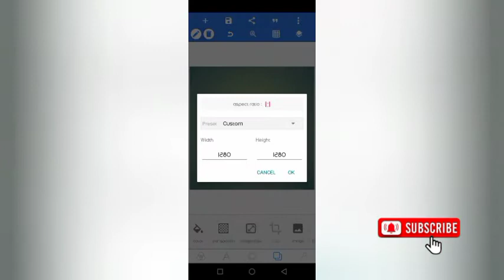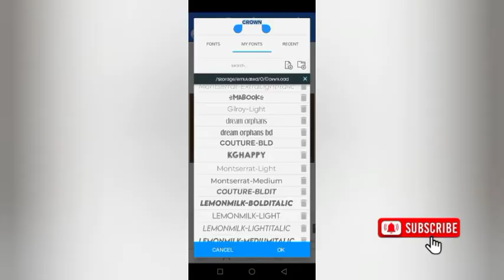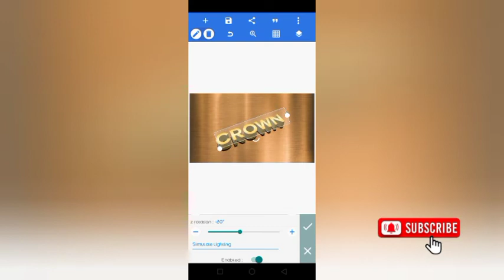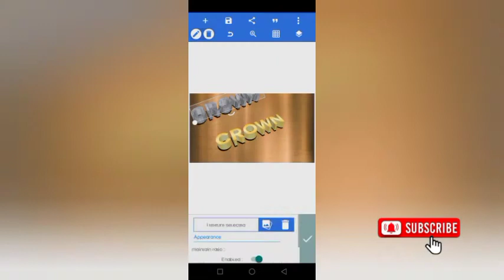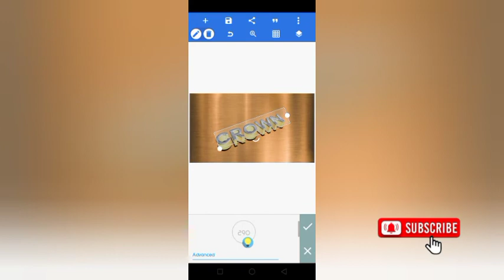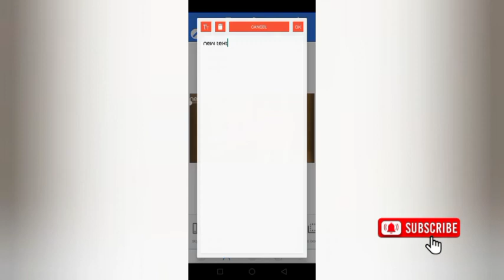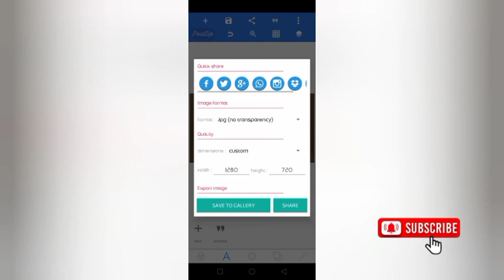3Ɗ EFFECT ON PIXELLAB// SMARTPHONE GRAPHIC DESIGN.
open your pixellab.
choose a background
Write out your text.
Example: CROWN
Size: 184, Texture,
Shadow: Blur - 1, x- -4, y- 5
3D: Depth- 11, x-40, y-17, z- -20, light angle -260 °

Copy the first text, change the texture.
Emboss: 290, Bevel - 100.
3D: Depth -1, lighting angle - 290°
turn off the shadow.

save as low if your phone has emboss prob.